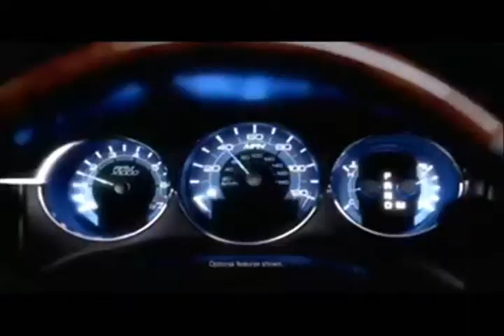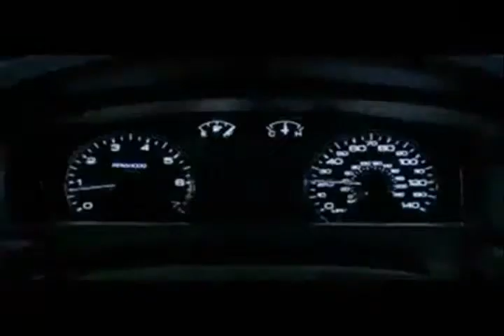Recharged car Jack Charger